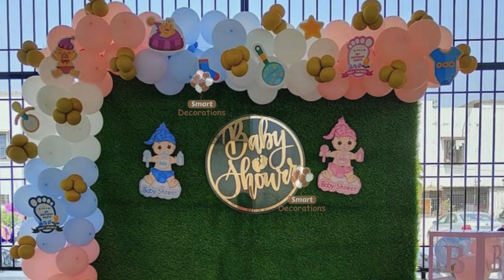Baby Shower Decorations | Balloon decorations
🎈We Are Specialist in  Balloon Decorations

🎈 Birthday decoration
🎈Baby shower decoration
🎈 Welcome baby decoration
🎈 Anniversary decoration
🎈Opening ceremony decoration

🎈Ahmedabad | Gandhinagar | Surat | Vadodara | Rajkot

🎈Starting at just ₹2500/-

🎈Get A FREE estimate

🎈High quality and durable imported materials

🎈Trusted & Professional decorators

🎈Theme decorations

🎈Get decorations at affordable prices

🎈Decorations for kids and adults

🎈We have numerous Happy 😊 clients in your cities

🎈Same Day Decorations / On Time Decorations.